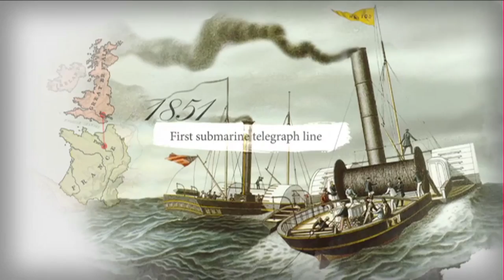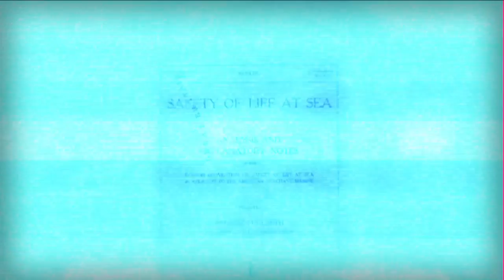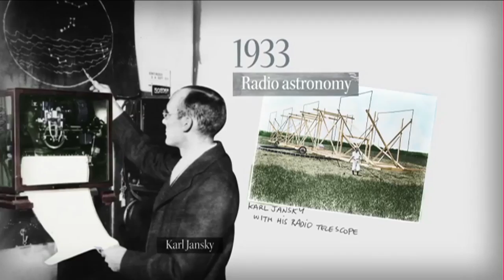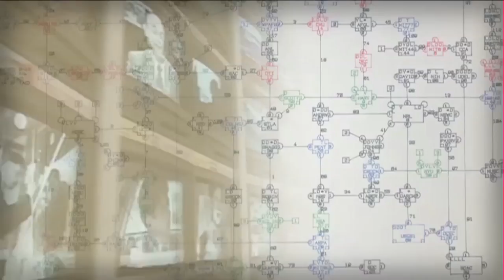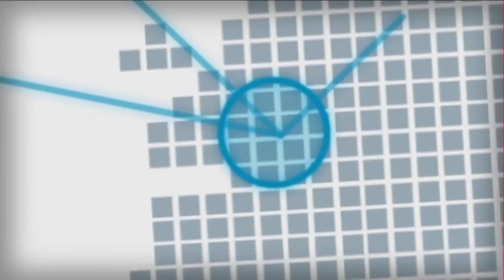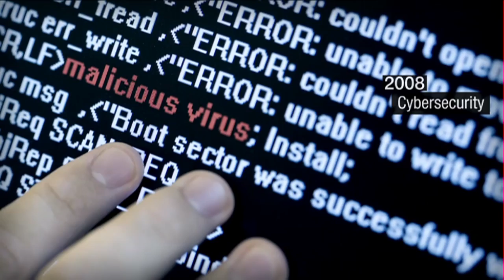ITU 150 Historical Video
ITU History: The world is more connected than ever before and the story of ITU is the story of connecting the world. Watch this video and discover the fascinating history of telecommunications over the last 150 years.